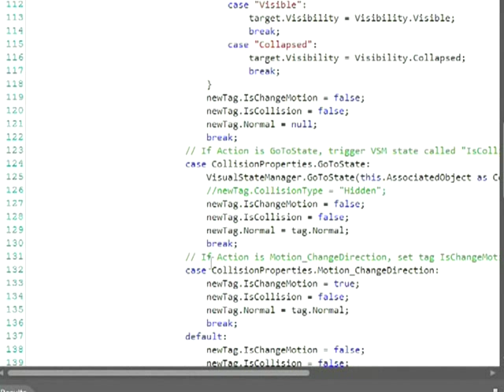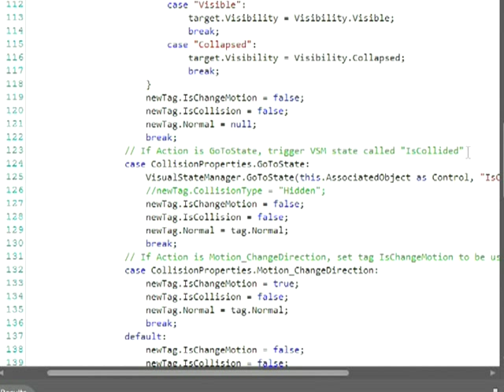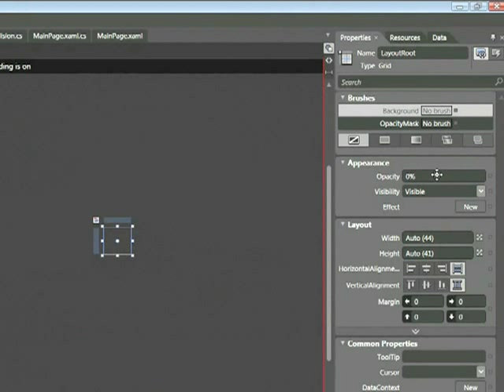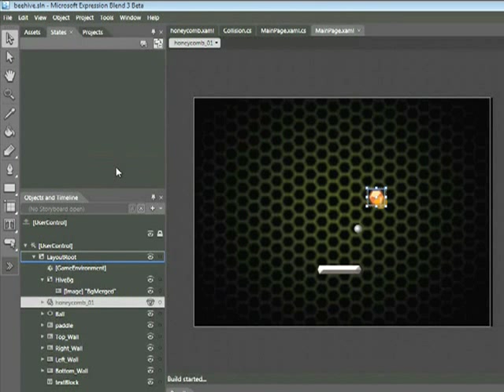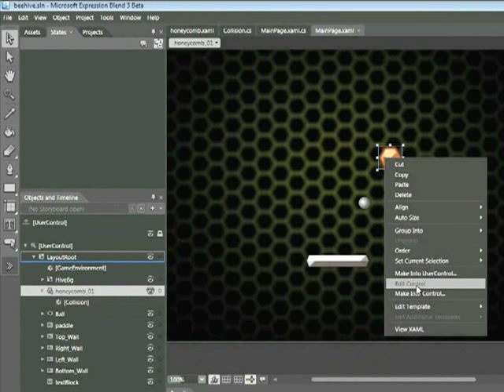Animating Controls with the Visual State Manager with Expression Blend 3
Understanding the Visual State Manager in Expression Blend.